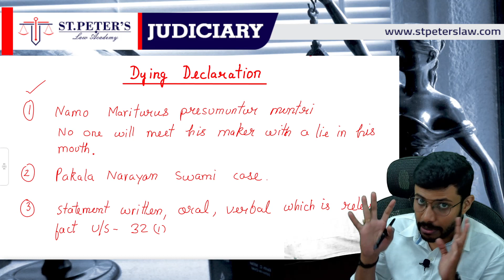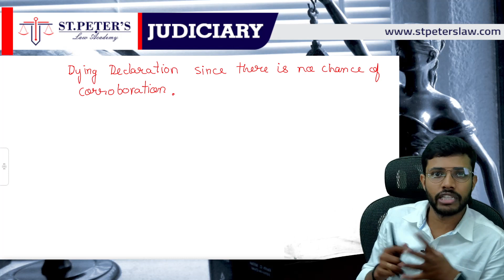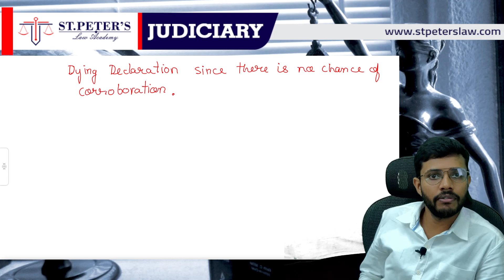Dying Declaration Evidence Explained | Know the Technicalities Behind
If you’re a student of law or are preparing for Judiciary Examination, then this video is going to be very useful for you.  In this video, you will get to know the intricacies behind the Dying Declaration and how it helps the court of law to take a decision.  You may expect to get the answers to the following questions in this video:

• How to start your answer in the exam about Dying Declaration?
• Whether or not the dying declaration an exception to Hearsay Evidence?
• What are the landmark cases in Dying Declaration?
• Are Dying Declarations regarded as pieces of evidence?
• How the reliability of Dying Declaration is determined?
• Role of Dying Declaration in Nirbhaya Case
• Can conviction be done on grounds of Dying Declaration?
• What are the challenges the judge faces to analyze the Dying Declaration?